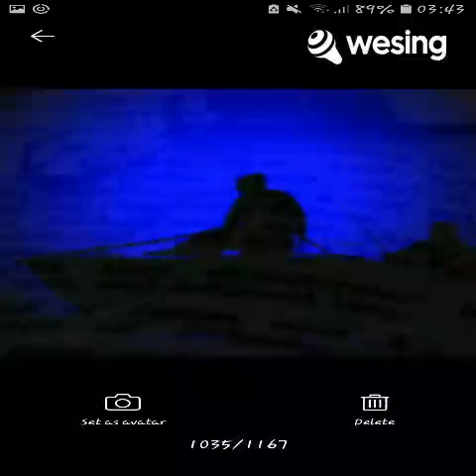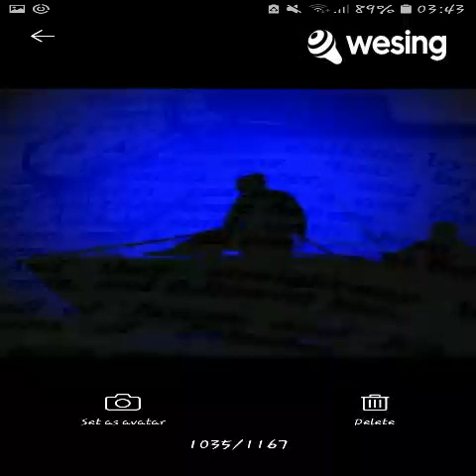This video is from WeSing